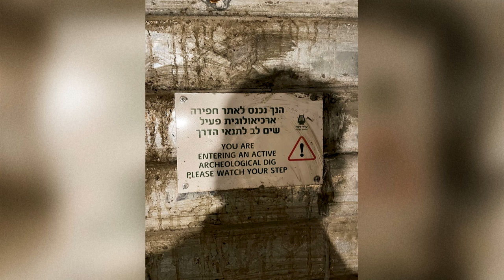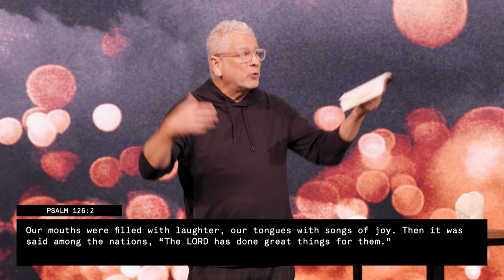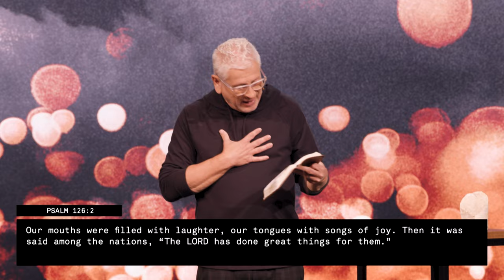Out of the Ashes to Dream Again - Louie Giglio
Inspired by Passion’s recent trip to the Holy Land, Pastor Louie shares a powerful talk on the "road" to revitalized dreams. The excavation of the “Pilgrim Road” drove Pastor Louie to share on the importance of God’s timing and His will to draw us into His presence. Under the ruin, the layers of dirt and decay lie a path toward freedom and a relationship with God. It is on this path and in His presence that we regain our ability to dream; to envision our unique life lived for the glory of God and the good of others.

VERSES // Psalm 126, Acts 2:14-21, Isaiah 60:22, Joel 2:28-32

DISCUSSION QUESTIONS //

1. What was Pastor Louie’s story of the family at the airport all about? What is the spiritual reality behind this image?
2. What is the ‘dream’ Pastor Louie talks about? Where does this ‘dream’ originate?
3. Can you put words to the dream God has put on your heart and life?
4. What is the significance of the “streams in the Negev” (Ps. 126:5-6)? What irony can be found in this?
5. Try to recall what was the purpose of the “Southern Steps.” How could the concept of the ‘Ascent’ be replicated today when it comes to meeting with God publicly and privately?
6. What is powerful about archaeological excavation? Pastor Louie alludes to the importance of “giving God time.” What is his point in sharing this?
7. Does anyone know of any other faith-affirming archaeological excavations?
8. Read Psalm 126:5-6. When was the last time you cried and what was it that led you to cry?
9. Has God ever used the sowing of your tears to reap a harvest? Share that story with your group.
10.What is the ‘step’ God may be calling you to take right now – to make progress on the pilgrim’s road?